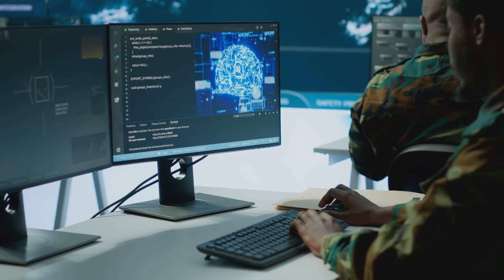The AI Singularity is Coming — Are We Ready?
In this thought-provoking video, we explore the concept of the AI Singularity and whether it is truly just around the corner. As artificial intelligence continues to advance at an unprecedented pace, many experts are weighing in on its potential implications for our future. Join us as we discuss the signs that suggest we may be nearing this pivotal moment in technological evolution.

We will cover topics such as:
- What is the AI Singularity?
- Key advancements in AI technology
- Predictions from leading AI researchers
- Potential impacts on society, economy, and daily life
- How to prepare for the changes AI may bring

Whether you're an AI enthusiast or simply curious about the future, this video will provide you with valuable insights to help you understand and prepare for the possibilities ahead. Don't miss out on this essential discussion about the future of intelligence!